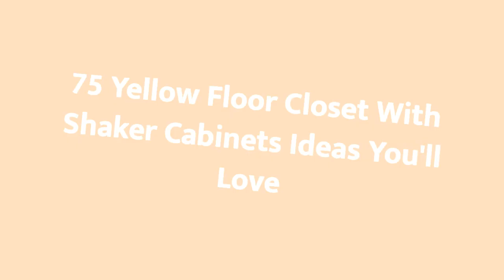75 Yellow Floor Closet With Shaker Cabinets Design Ideas You'll Love 🌈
0:00:00 - Intro
0:00:12 - Yellow Floor Closet With Shaker Cabinets Design Ideas You'll Love: Inspirations 1 to 25
0:01:02 - Yellow Floor Closet With Shaker Cabinets Design Ideas You'll Love: Inspirations 26 to 50
0:02:03 - Yellow Floor Closet With Shaker Cabinets Design Ideas You'll Love: Inspirations 51 to 75

Hello there!🌈